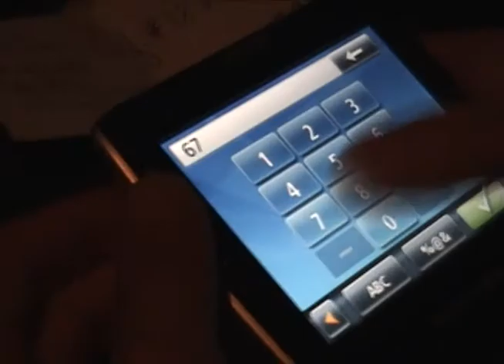Buffyfest goes Dr.Horrible / The Guild Screening in Los Angeles